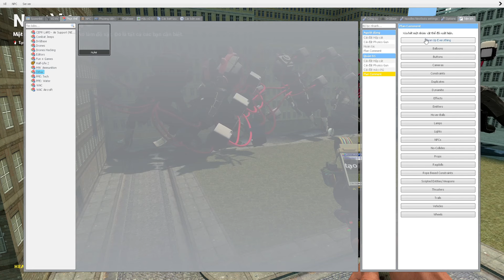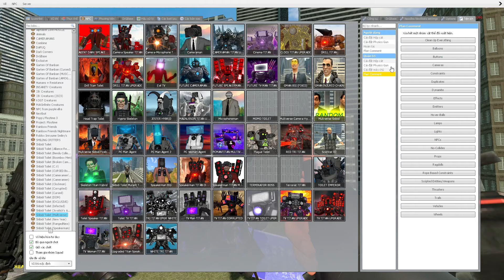skibidi toilet multiverse 230